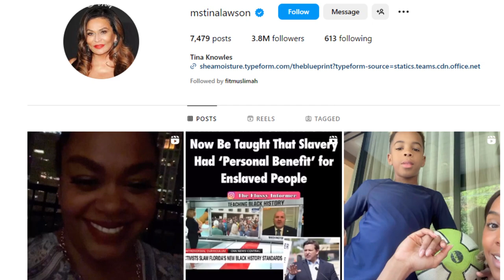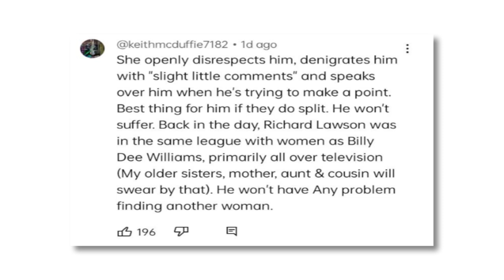Richard Lawson REVEALS The Devastating Truth On His Split With Tina Knowles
The recent news that everyone’s been buzzing about is the divorce of Tina Knowles and Richard Lawson. It’s been making headlines all over, even though they tried to keep it under wraps. But you know how gossip spreads like wildfire, and now we’ve got the inside scoop on what really went down between these two lovebirds. So, grab a seat and get ready to hear the tea, ‘cause Richard Lawson is about to spill it all, and it’s definitely a heart-wrenching tale.
Let’s talk about Tina Knowles first. You probably know her as the amazing mom of the one and only Beyoncé. She’s a real boss lady, too, with her own successful business ventures. But one thing she’s always made clear is that she doesn’t need a man to define her worth or independence. And you know what? That’s totally cool and empowering. But here’s where things took a turn.
It all began back in the groovy '70s when Tina and Mathew crossed paths in Houston. Mathew was fresh out of college, armed with a business degree, and Tina was hustling in sales. Sparks flew, and before we knew it, they said “I do” in 1980. Sounds like a fairy tale so far, right?
But the reunion was short-lived, and in 2011, the divorce was finalized. Mathew didn’t waste any time and found love again just two years later. But here’s where it gets really juicy – rumors are flying that Tina might have had her own trysts on the side. According to Beyoncé’s vocal coach from back in the day, Tina was getting cozy with none other than Richard Lawson long before the divorce papers were even a thing. And apparently, Tina admitted that Richard and Mathew were friends back in the day.
When Richard first met Tina, he thought she was reserved and didn’t say much. He even thought she was shy. But as he got to know her better, he realized she was actually a strong and powerful person. He described her as a real OG, like a gangster!
Tina and Richard were close pals for more than 30 years. And right after her divorce, Tina falls head over heels for him! Quite a fast turn of events, huh? Anyhow, they tied the knot in a fancy ceremony in California on April 12, 2015, together with Beyoncé, Jay-Z, and then-3 year old baby Blue Ivy. Since then, they’ve been inseparable.
Richard had a gut feeling that something was off before the flight, and he paid attention to it. As the plane took off, he noticed it wasn’t gaining enough speed, and then it started breaking apart. It was a scary and life-changing moment for him, but he managed to survive by unfastening his seatbelt and swimming to safety.
And during Jay-Z’s mother’s wedding, Tina was present, but Richard was not in attendance. That raised some eyebrows, for sure. Next up, Richard has been globetrotting, promoting his new movie, Black Terror. It’s his biggest project to date, and he’s been traveling all over, attending events like the Essence Festival and Cannes Film Festival to promote it. But here’s the catch – Tina hasn’t been by his side during any of this promotion. And to add fuel to the fire, Richard isn’t wearing his wedding ring either.
During this interview for the Black Love series on OWN, Tina spilled the beans about how Richard proposed and how she knew he was the one.
Richard had an interesting way of proposing. He actually went and asked Tina’s kids for their blessing before popping the question. He thought it was crucial because Tina’s life revolves around her children, and he knew he had no chance unless they were cool with it. Lucky for him, the kids were totally on board and super excited about the whole thing.
Some fans were really upset with Tina’s words and how she handled the situation. They saw it as throwing some serious shade at Richard. One fan even commented, saying “She openly disrespects him, denigrates him with slight little comments and speaks over him when his trying to make a point. Best thing for him if they do split. He won’t suffer. Back in the day, Richard Lawson was in the same league with women as Billy Dee Williams,  primarily all over television. He won’t have any problem finding another woman.”

Another fan joined in and said that, “I mean she spoke to the man publicly like he was a pet. The disrespect was crazy from the jump. She doesn’t look like she’s easy to get along with.”

It seems like Richard has reached his limit with all the mean comments Tina has been making. If she’s willing to humiliate him in public, who knows how she behaves in private. But let’s hear your thoughts too! Do you think Tina has been shady throughout their relationship? Share your comments below. And while we wait for more updates, check out the next video where we uncover even more surprising details.